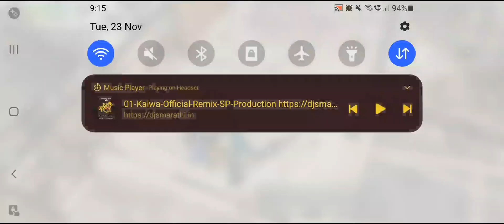Time Assistence Quest Dailes Every Day of diffirent Map Today Map (Swamp Border)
ign-messy81
Mayor-Gabbar
Instant 2610 Gold Baar